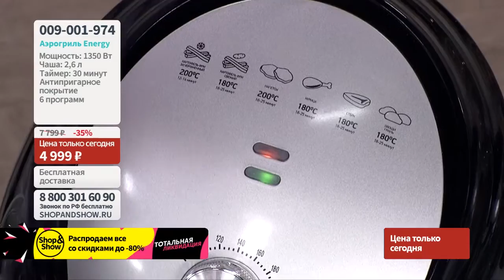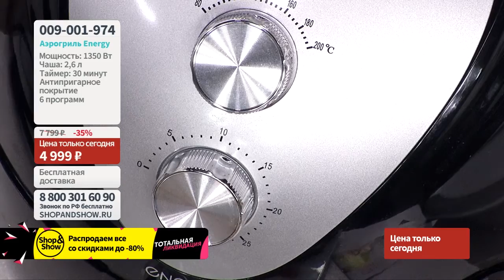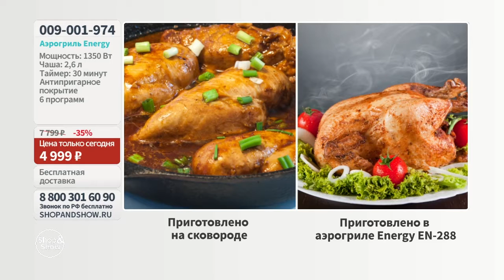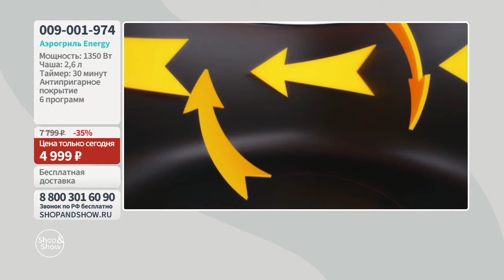Аэрогриль Energy EN-288. Shop & Show (Кухня)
[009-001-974] Аэрогриль Energy EN-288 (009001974)

Давайте дружить ;)